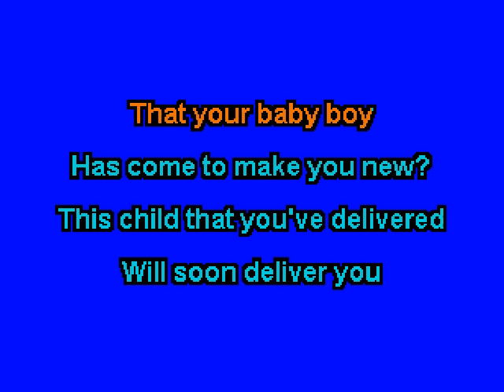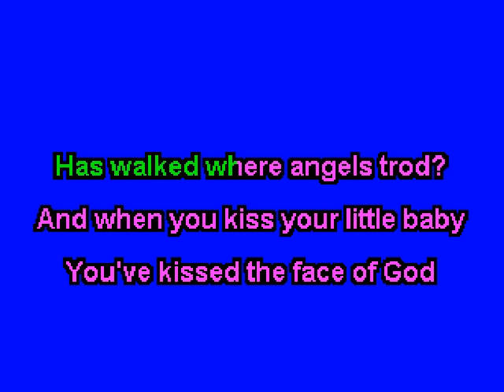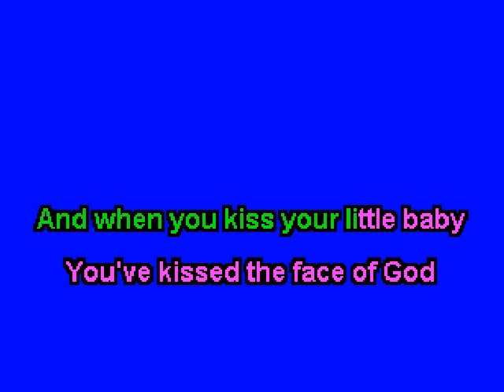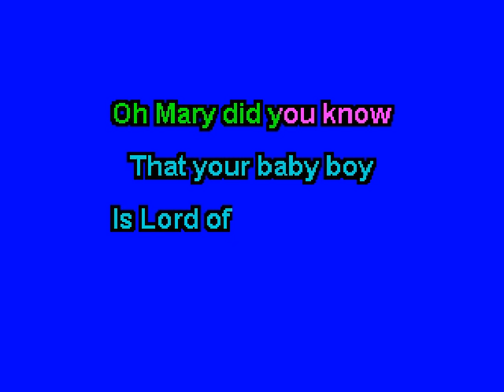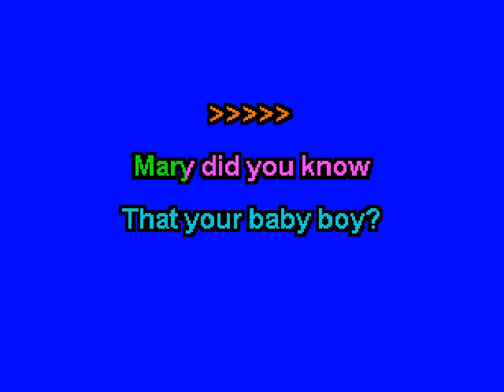Kenny Rogers & Wynonna - Mary Did You Know (Karaoke)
This is the karaoke version of "Mary Did You Know" by Kenny Rogers and Wynonna Judd.  The song was included on Kenny Roger's album "The Gift" which was released in 1996.  The song peaked at No. 55 on the Billboard Hot Country Singles & Tracks chart in 1997.